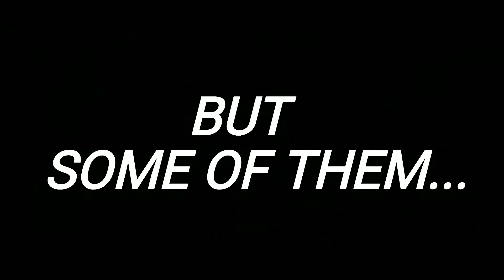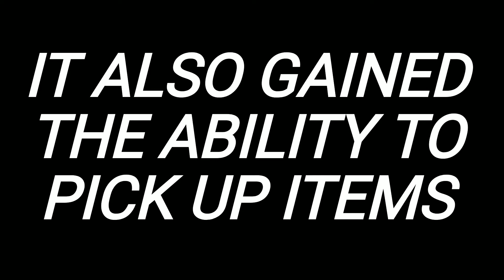MINECRAFT : INVINCIBLE SKELETON GLITCH